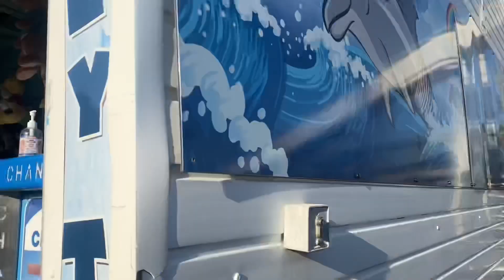Trip to Brighton & Devil dyke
Sudden trip always best. We spent a great day with Fihana apu, Sanjay bhai and Himel at Brighton and devil dyke. I hope you all will enjoy the video as we tried shoot some breathtaking sceneries.